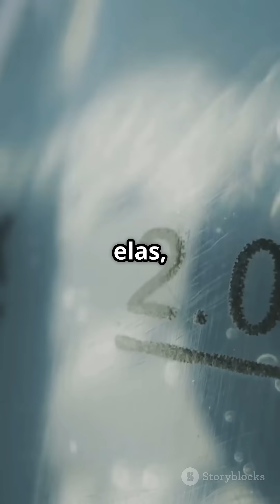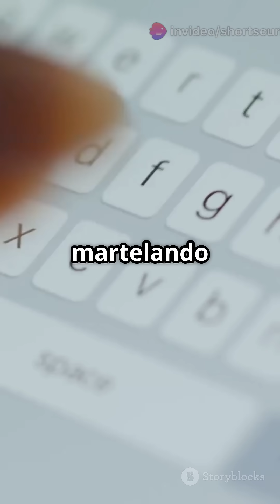Sabia que Abastecer seu carro no Frio é mais Vantajoso?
Você sabia que a temperatura pode influenciar na densidade do combustível? Neste vídeo, descubra como este fenômeno impacta diretamente no desempenho dos veículos e na eficiência do consumo. Com uma explicação clara e baseada em fontes confiáveis, abordaremos o efeito da temperatura sobre a densidade do combustível, utilizando imagens realistas que facilitam a compreensão.

Acompanhe-nos com uma trilha sonora envolvente e transições suaves que garantem uma experiência visual cativante. O narrador adotará um tom caloroso e dinâmico, tornando o conhecimento acessível a todos.